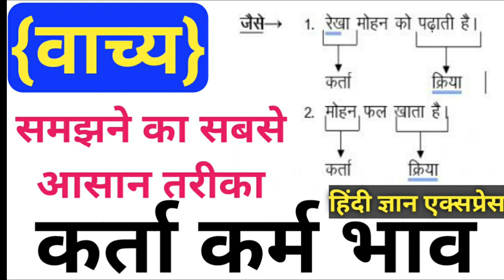वाच्य के प्रयोग || कर्तरि प्रयोग,कर्मणि प्रयोग,भावे प्रयोग